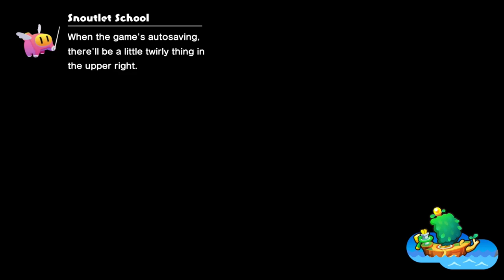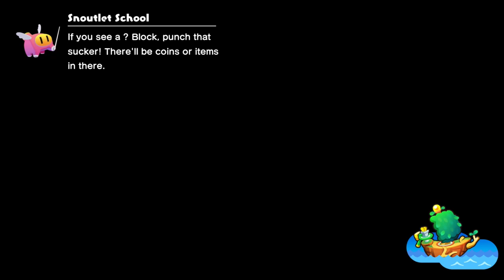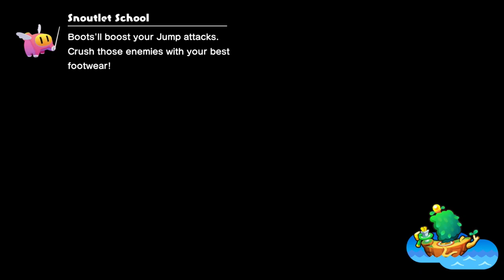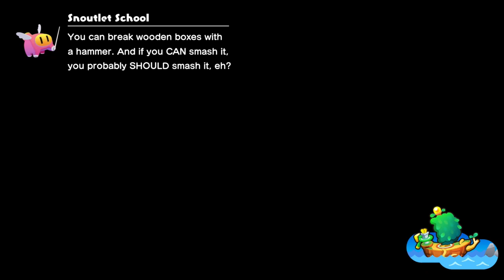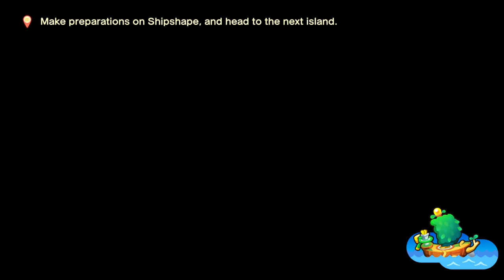Groovy! - Mario & Luigi: Brothership [2]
Now we're getting places in Brothership. We got hammers and some other fancy moves thanks to Luigi Logic, which is a fantastic name I gotta say that again. I kinda like the self-imposed little worlds each island brings. It's pretty neat stuff.